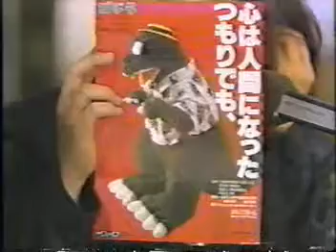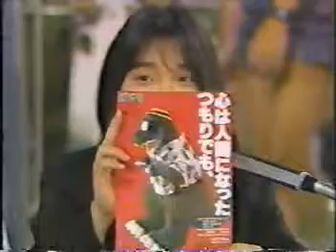阪急ブレーブスvs南海ホークス最終戦 6回裏 1988年 9月27日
ブレービーJrの勇太くんの中に入っている山路恵美さんも紹介されています。